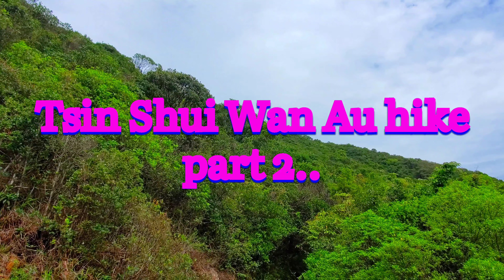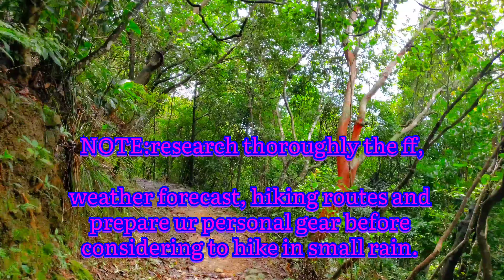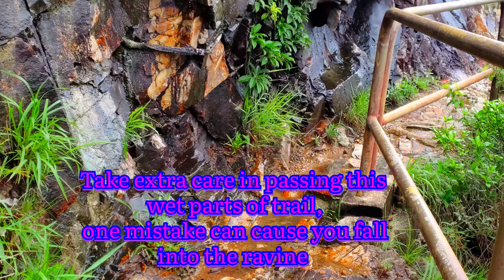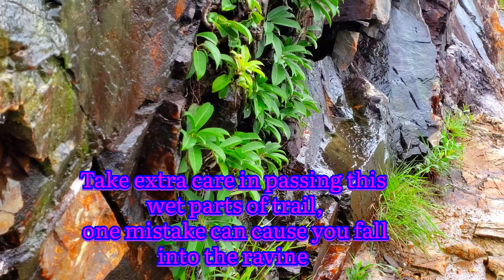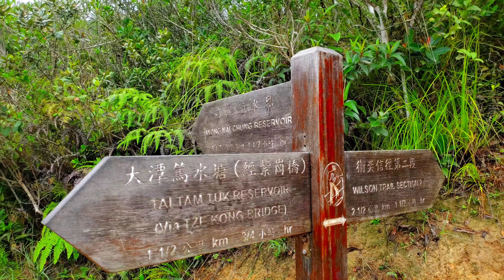[ 4k ]WONG NAI CHUNG RESERVOIR | 黃泥涌水塘 | to TSIN SHUI WAN AU |淺水灣坳| trailtrekker | part 2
Hike starts from WONG NAI CHUNG RESERVOIR going to TSIN SHUI WAN AU.

Wong Nai Chung Reservoir Park is a park and artificial lake in the Wong Nai Chung Gap, Wong Nai Chung, Hong Kong,
Start to TSIN SHUI WAN AU TRAIL which is usually  crowded with hikers  as it's serve a junction for many trails.